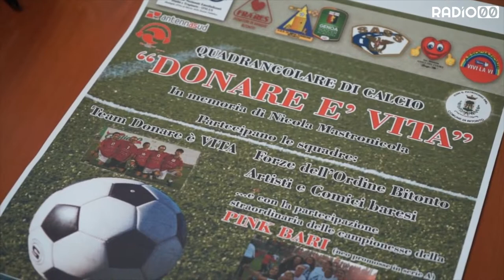Quadrangolare di calcio “Donare è vita”